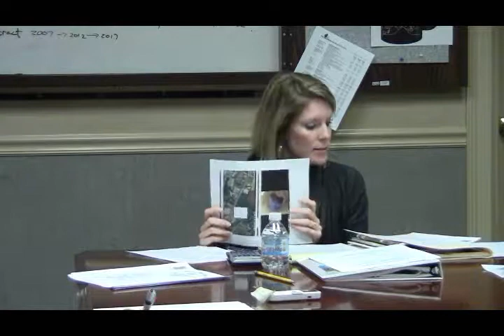Jan 17 Water & Wasterwater Committee